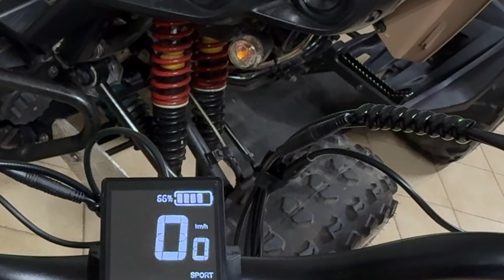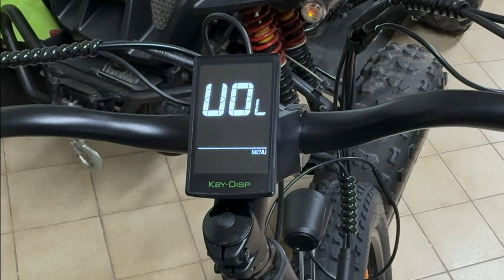VIPDRIVE CLIMBER 1.1 - BEST BUY eFAT BIKE - FULL TEST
0:00 Intro
1:55 unboxing
3:46 assembly
6:02 setup & unlock
8:10 specs & live test
9:55 top speed test